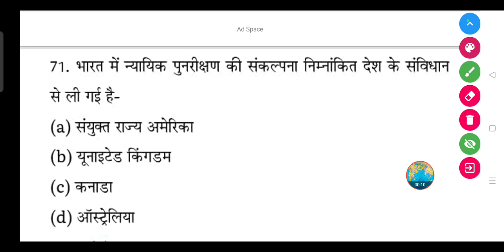भारत में न्यायिक पुनरीक्षण की संकल्पना निम्नांकित देश के संविधान से ली गई है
(a) संयुक्त राज्य अमेरिका

(b) यूनाइटेड किंगडम

(d) ऑस्ट्रेलिया